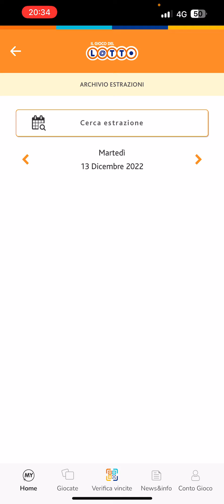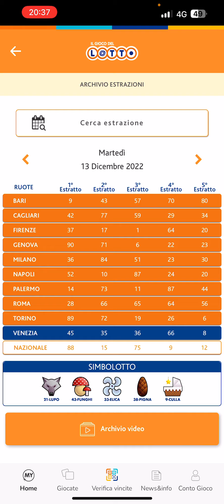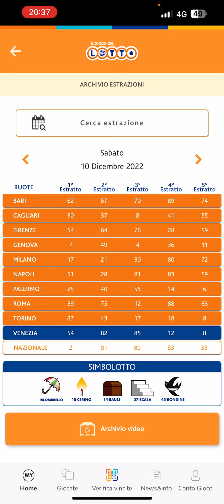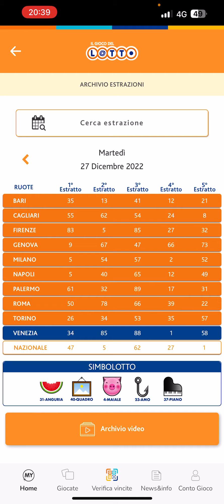ANALISI ESTRAZIONE DI MARTEDI 27 DICEMBRE 2022+AGGIORNAMENTO SUL 90!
Per info in merito contattatemi via whatsapp al numero:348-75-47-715